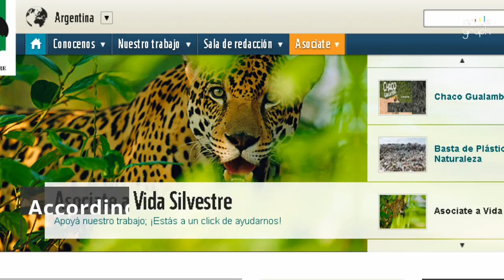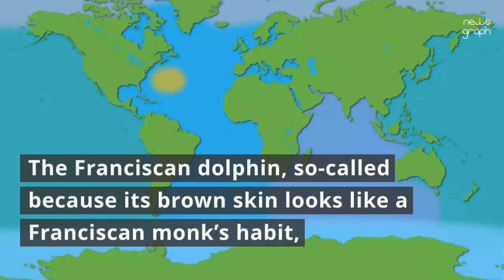Baby dolphin dies after tourists pull it for SELFIES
An endangered baby dolphin died after a number of tourists pulled it off the water to take selfies.

The tourists passed the baby dolphin to take turns in taking Instagram or Facebook worthy selfies.